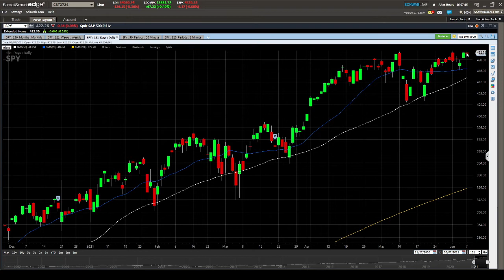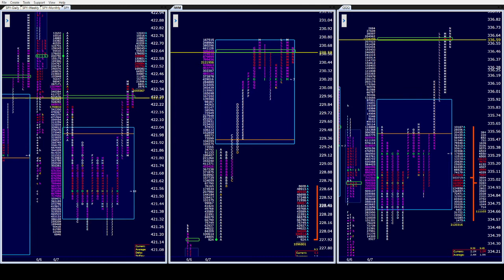Spy PM 6/7/21. ISD for SPY & ES. IWM closes above the 228.10 level, 231.00 next hurdle! QQQ trends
SPY ES IWM RTY QQQ NQ OPTIONS DAYTRADING FUTURES STOCKS